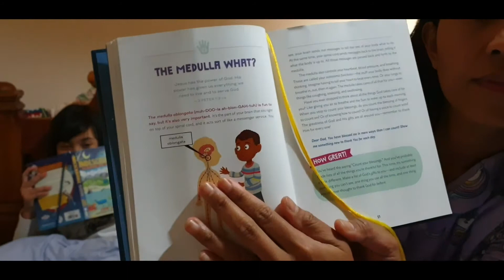Bedtime routine for Stephanie and me | Mother-Daughter bond | Count your blessings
Video taken and uploaded on 4/10/2022 @ 2200